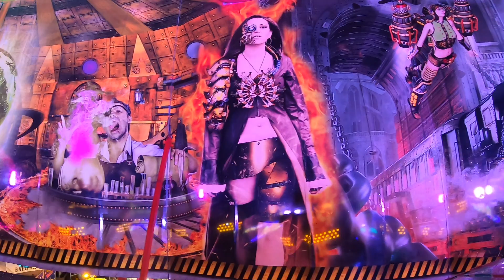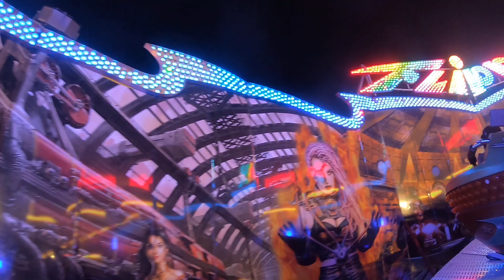Steamer - Langhoff (Onride) Video Hüstener Kirmes 2022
Fahrpreis: 5,00€